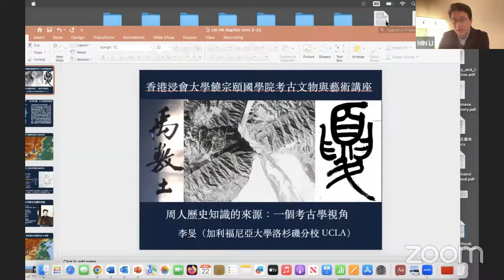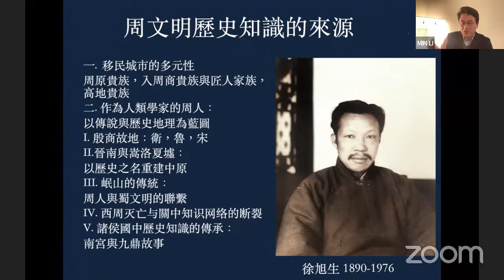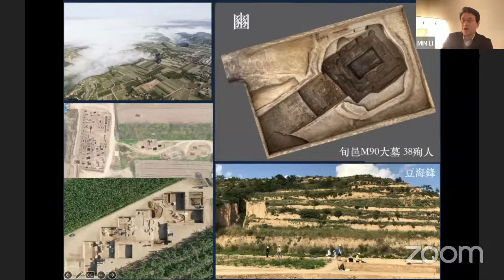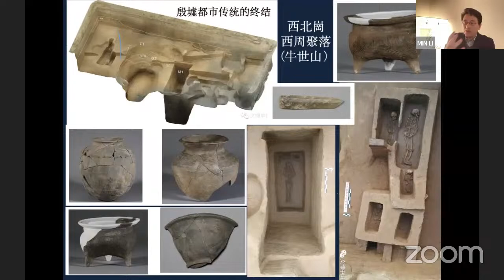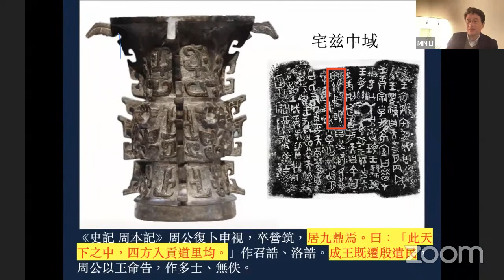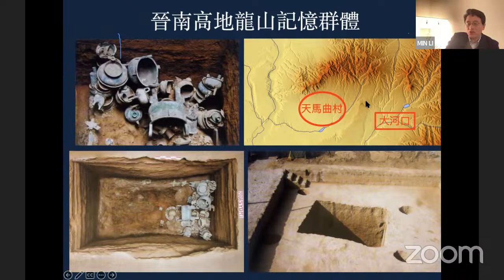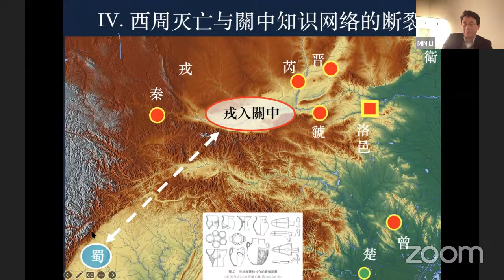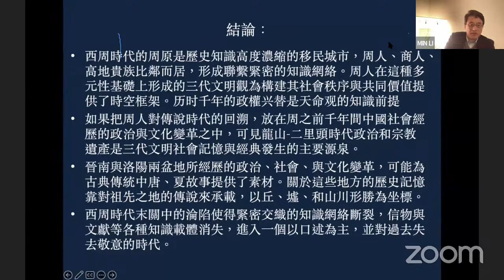Dr. Li Min： Sources of Historical Knowledge for the Zhou Society: An Archaeological Perspective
Lecture Title: Sources of Historical Knowledge for the Zhou Society: An Archaeological Perspective

Date: 23 March 2023, Thursday
Time: 10:30–12:00 (Hong Kong Time)
Speaker: Dr. Li Min (Associate Professor of Chinese Archaeology, UCLA)
Language: Mandarin

Abstract: David Keightley has characterized the Late Shang social structure as a honeycomb, whereas many non-Shang traditions existed beyond the reach of Shang state power. These peer polities inherited diverse historical legacies different from that of the Late Shang civilization. Emerging at the intersection of diverse historical and political networks linking these memory communities, the Zhou founders constructed a historical narrative revolving around the concepts of the Three Dynasties and the Heavenly Mandate to highlight their claim to legitimacy. From an archaeological perspective, this lecture explores the sources of Zhou historical knowledge in the cultural landscape seen from the perspective of the Zhou homeland in the Guanzhong Basin. What were the diverse sources of Zhou’s historical knowledge? How did the Zhou build its political framework on the basis of this historical knowledge? How did the fall of the Guanzhong Basin in 771 BC rupture the transmission of this knowledge? Since our historical knowledge about the Three Dynasties came from the Zhou classics, these questions are critical for exploring the relationship between textual tradition and archaeology.

Speaker Bio:
Dr. Li Min received his Ph.D. in Anthropology at the University of Michigan in 2008. He is currently an Associate Professor of East Asian Archaeology with a joint appointment at the Department of Anthropology and Department of Asian Languages and Cultures at UCLA. Dr. Lis’ archaeological research spans from state formation in early China to the early modern global trade network. His first book Social Memory and State Formation in Early China with the Cambridge University Press was published in May 2018.